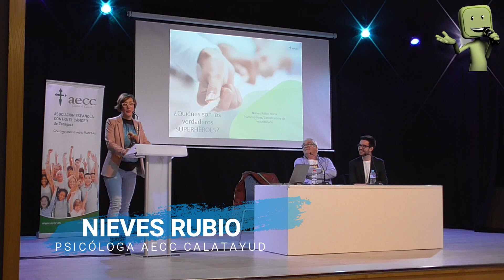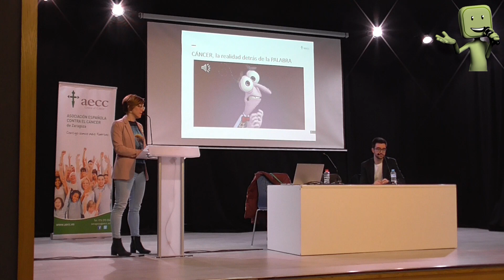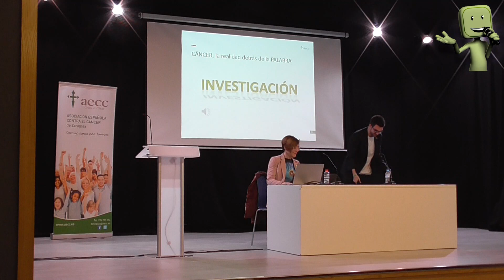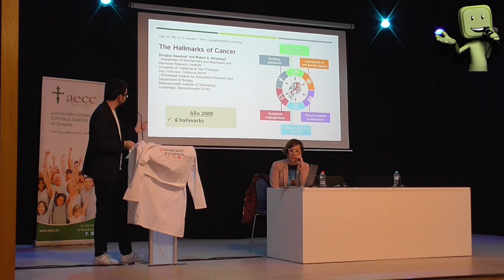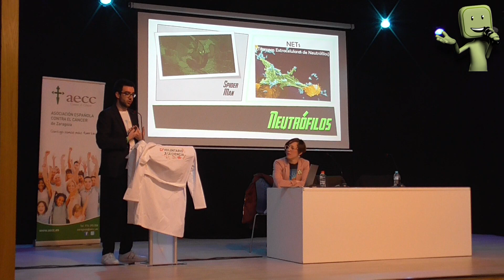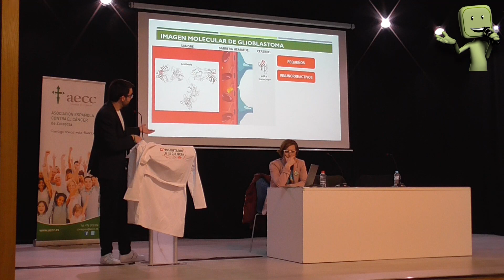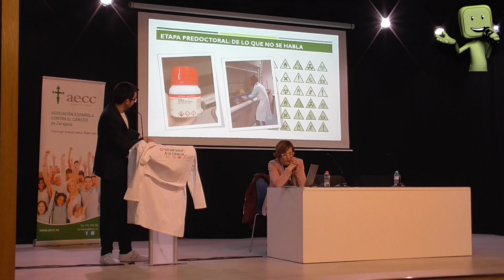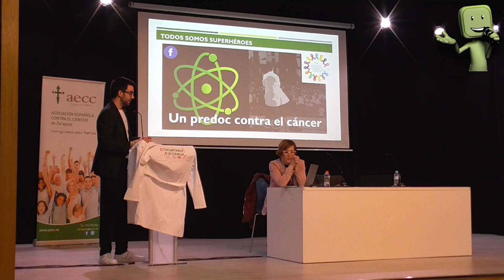SUPERHÉROES CONTRA EL CANCER AECC - CALATAYUD 2020